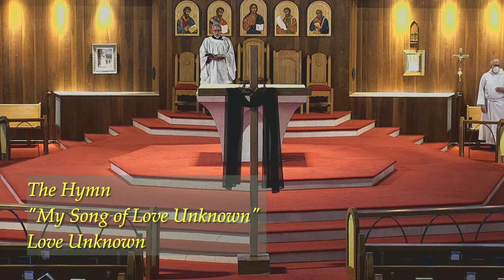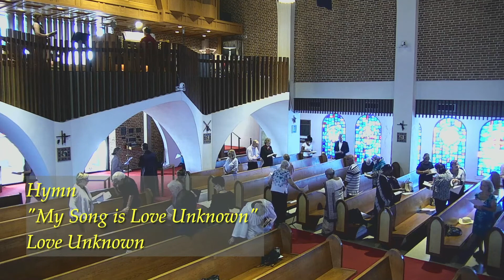Good Friday | April 15, 2022